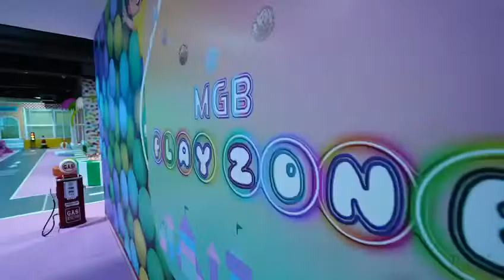MGB PLAYZONE with new attractions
MGB Playzone is a Bundle of Games those can refresh you